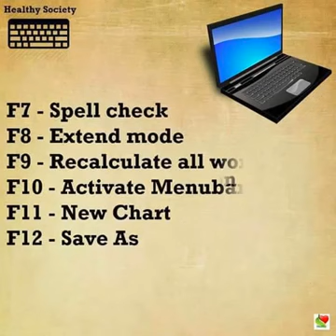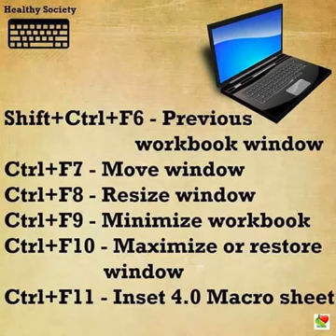Short cut keys